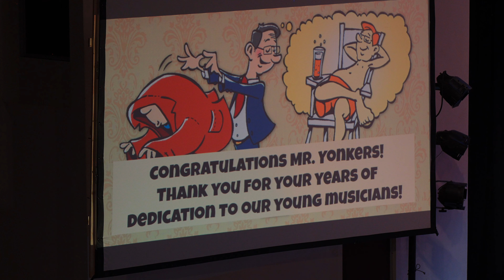2022-06-03 - CVIM 2021-2022 Pops Concert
CVIM Presents
2021/2022 Pops Concert

0:00 - Introduction
2:27 - Jungle Book
7:59 - Toy Story 2
12:19 - Sousa Portrait
16:48 - Lucretia Mac Evil
20:00 - Tell Me A Bedtime Story
26:25 - Perseus
33:34 - Music From La La Land
39:43 - Scheherazade
47:55 - A Foggy Day
51:08 - Just Friends
58:12 - Peter and The Wolf
1:22:43 - Alice in Wonderland
1:26:48 - Tank!
1:33:12 - Casey at The Bat
1:41:21 - Godzilla Eats Las Vegas!
1:58:31 - Lord Of The Rings
2:08:41 - Honoring Mr. Yonkers
2:09:40 - Copa Cabana